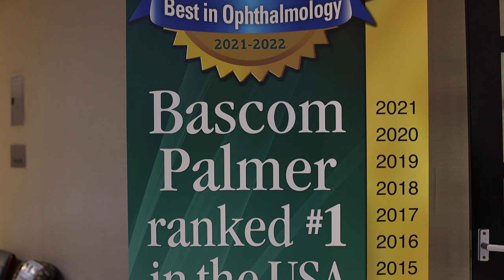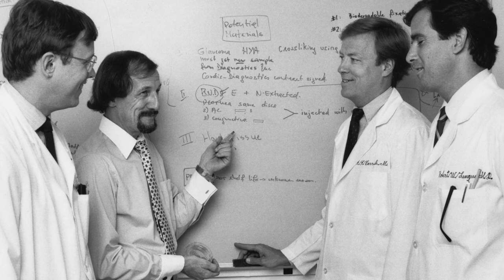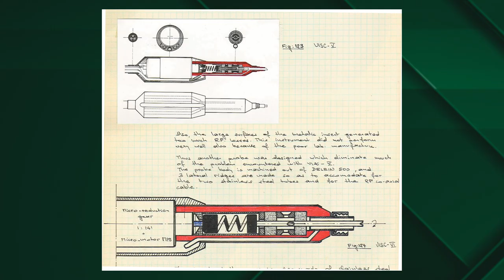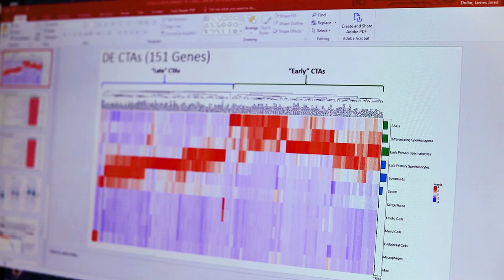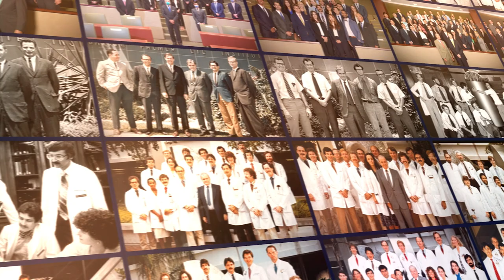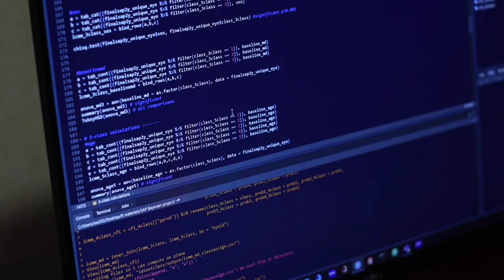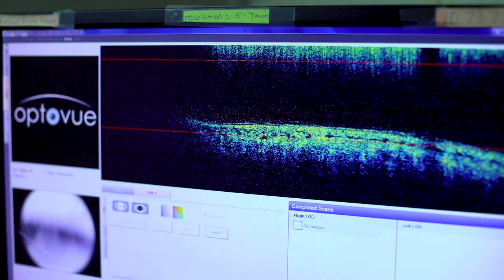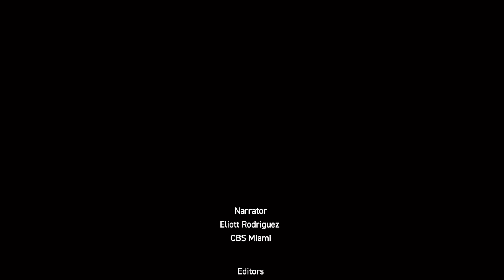Bascom Palmer Celebrates 60 Years of Excellence!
As Bascom Palmer Eye Institute celebrates its 60th anniversary, we look back on our history of global leadership in eye care, innovative vision research, education, and service to the community. Our strength is our people. They truly are second to none. Happy 60th anniversary Bascom Palmer!

Facebook: Bascom Palmer Eye Institute